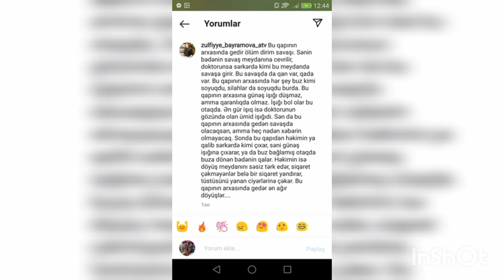TANINMIŞ APARICININ BU FOTOSU SEVƏNLƏRİNİ QORXUTDU!